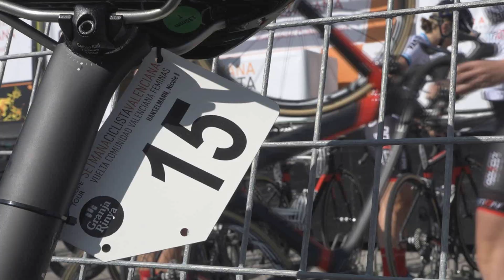RESUMEN SEGUNDA ETAPA VUELTA A VALENC BORRIOL VILLA REAL